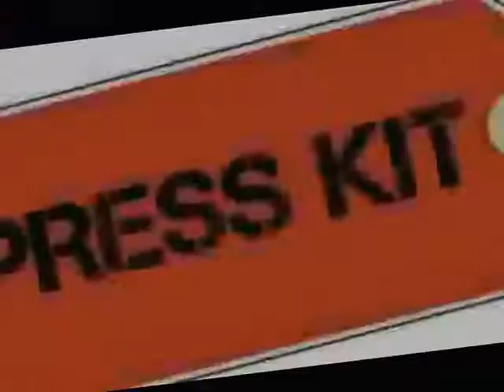Cópia de Ann Lee Two Times 2014 Dj Vavva Rmx DIGÃO PG EDIT